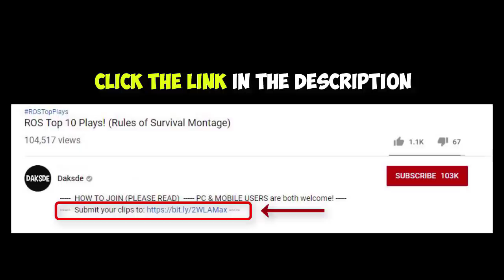"MOBILE PROS!" ROS 1 VS ALL MONTAGE! EP.34 (Rules of Survival)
Special thanks to these awesome NCS artists:

NEFFEX - Destiny
NEFFEX - Unstoppable